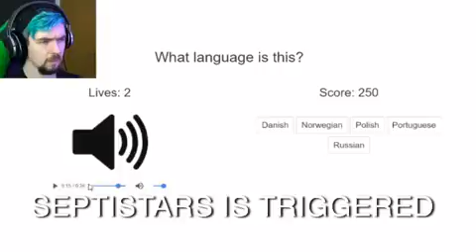TRiGgerd (crack vid)